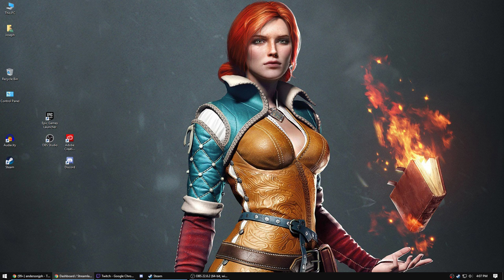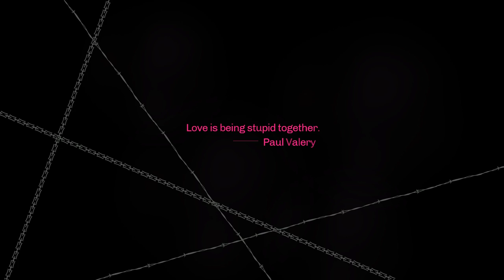Catherine - Tornado to the Top (Stream Three)